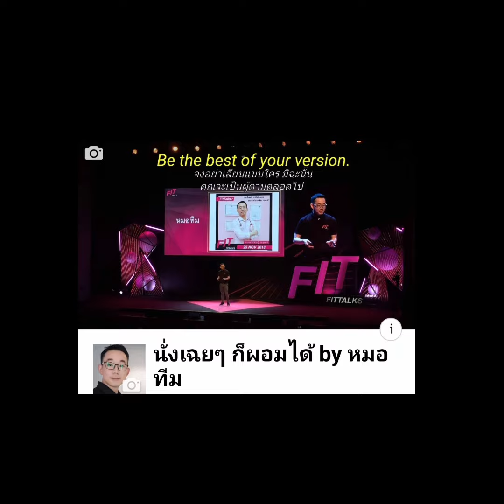1_เหตุผล_ใครๆก็ลดความอ้วนได้ | หมอทีม